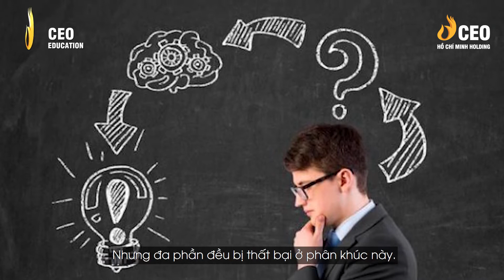6 Sai Lầm CHẾT NGƯỜI Khi Khởi Nghiệp Startup | CEO Hồ Chí Minh Holding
Khởi nghiệp startup là sự lựa chọn của rất nhiều bạn trẻ ngày nay để bắt đầu sự nghiệp của mình. Tuy nhiên, con đường này chưa bao giờ dễ dàng.

Startup là một chặng đường nhiều chông gai. Sau đây là một số những sai lầm thường gặp phải khi bạn khởi nghiệp startup. Cùng xem video để biết mình có đang mắc phải sai lầm nào và rút kinh nghiệm nhé.

▶️  Học Viện CEO Việt Nam & Thầy Tuấn đã có mặt trên các kênh, bạn hãy đón xem trên các nền tảng:
🏢 CEO HỒ CHÍ MINH HOLDING - ĐỒNG HÀNH CÙNG DOANH NGHIỆP